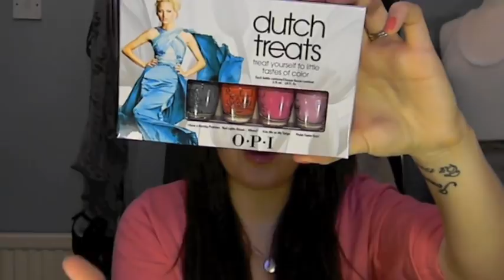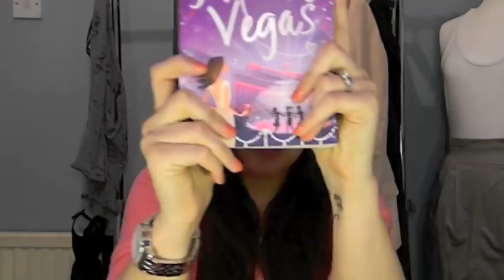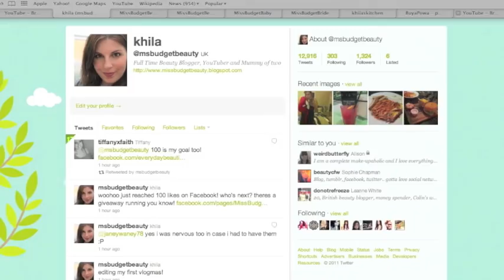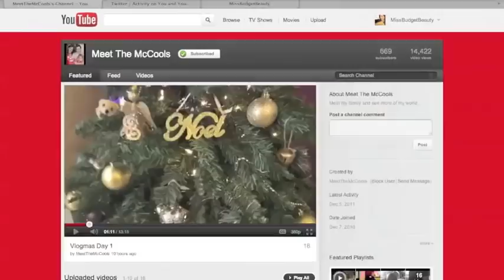Monster Haul & Mini Reviews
If you collect Boots points and haven't already joined "treat street" you can check it out here..
you can also get £2.50 worth of bonus points if you are "invited" by a current member and said member will also get bonus points. If any of you WANT to you can send me your email and I'll send you a link to get your points!
Regardless you HAVE to join because I had no idea how many points I was losing on my online shopping. I now gain more elsewhere than in Boots itself! Crazy!

Lipstick I'm wearing - Miners Moisture Effect in English Rose with a clear gloss over top
Nail Polish - Sally Hansen in Casting Call

Here are all the blogposts I've written on items hauled in this video...